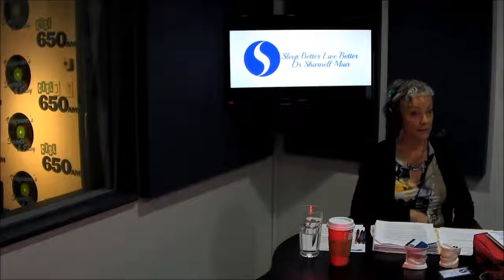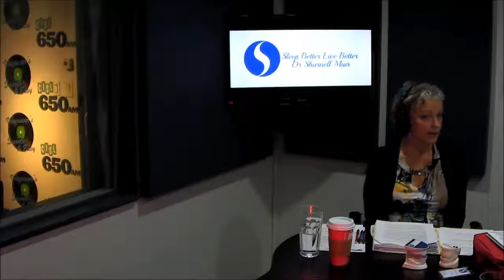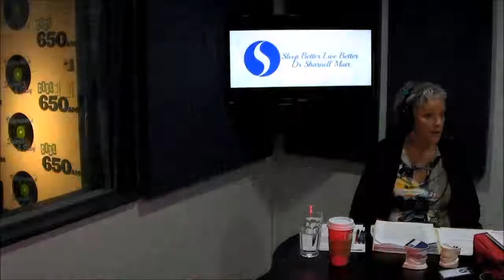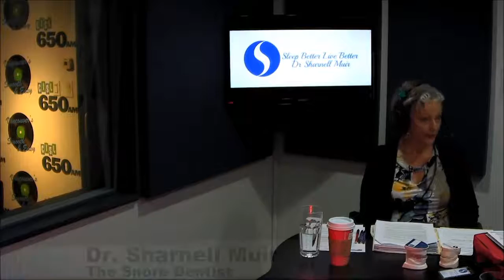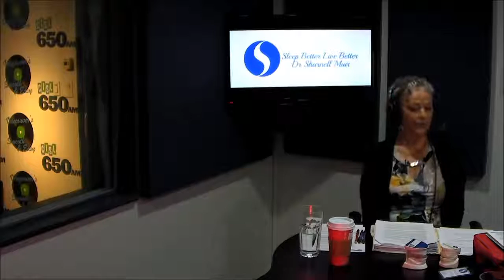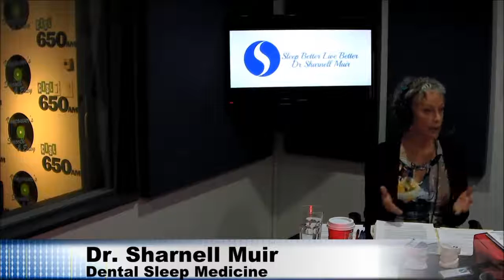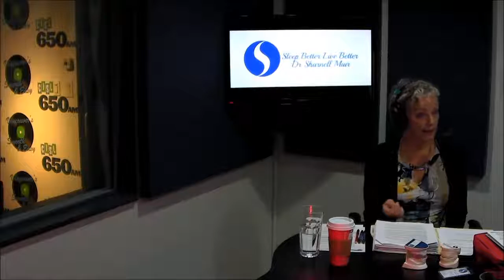BoomerLife SnoreDentist Jan3rdth2017 Seg3